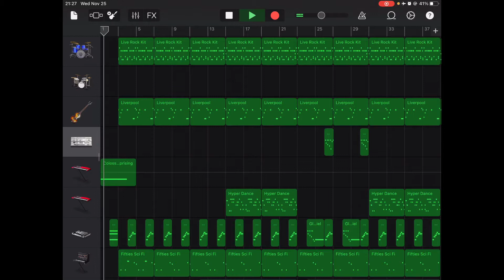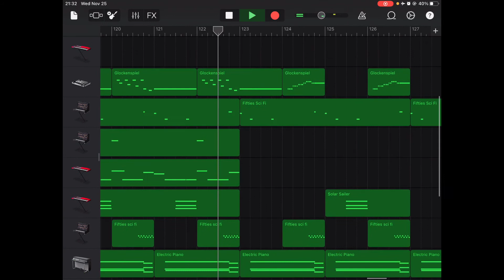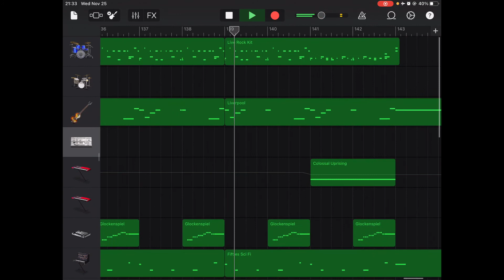GTA SA Theme Song Garageband Cover (Full) | Chord C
I gotta say, for a simple and catchy song, this one took a while to make. The amount of keyboards that I have to use to cover this song is ridiculous, not to mention the different effects that I have to put in the song. Props to Michael Hunter for this, this song took more time to make than I expected.

*This song is originally composed by Michael Hunter
*GTA San Andreas is a videogame made by Rockstar